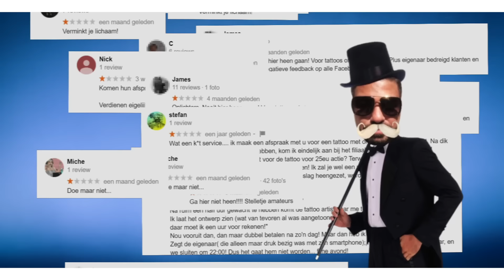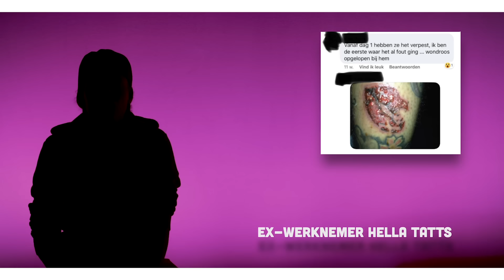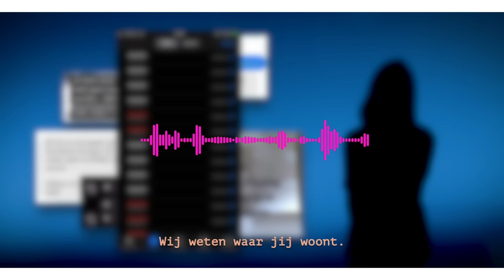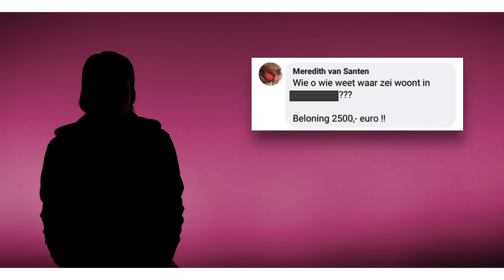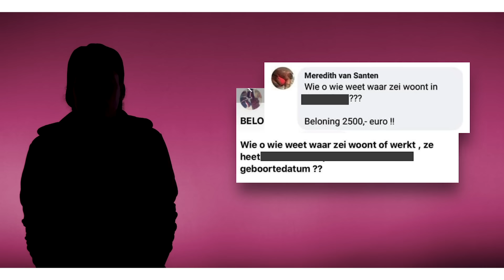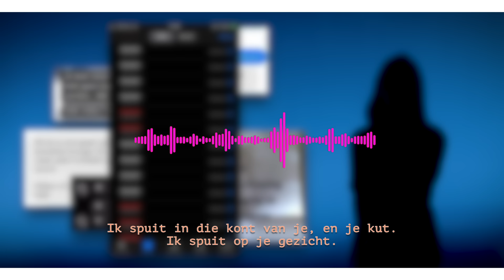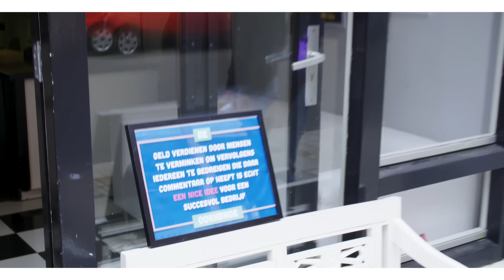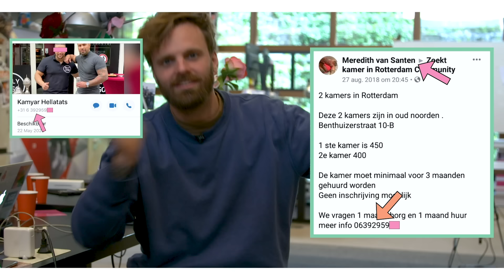KAMIAR van HELLA TATTS zet PRIJZEN op HOOFDEN van EX-WERKNEMERS | BOOS S04E08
Stem op BOOS voor de Televizierring (categorie 5!)

Mensen zijn massaal boos op tattooshop(s) Hella Tatts en eigenaar Kamiar. Zóveel mensen, dat er een Facebookpagina is opgericht met meer dan 3,000 likes. Die pagina staat vol met foto’s van scheve piercings en ontstoken tattoo’s. In deze aflevering doen ook ex-werknemers een boekje open. Over werken met slecht materiaal, onervaren aan de slag moeten, maar ook: bedreigingen. En dat gaat heel ver.

In BOOS trekt Tim alles uit de kast voor jou. Omdat jij boos bent. En hij het voor je gaat fixen. En waar je boos over mag zijn? Alles. Bijvoorbeeld dat je niet betaald bent door je werkgever, je bent opgelicht door een webshop of je huurbaas je laat wonen in een huis vol schimmel. Ook als je het niet eens bent met iets wat opgelost kan worden via de politiek, laat het ons weten! Wij trekken de juiste politicus voor je aan de mouw.

Luister hier de BOOS podcast, vanaf september nieuwe afleveringen.